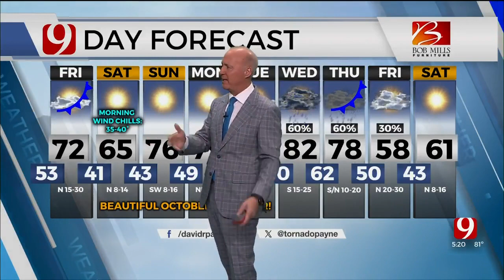David Payne's Thursday Evening Forecast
News 9's Chief Meteorologist David Payne has your Thursday evening forecast.